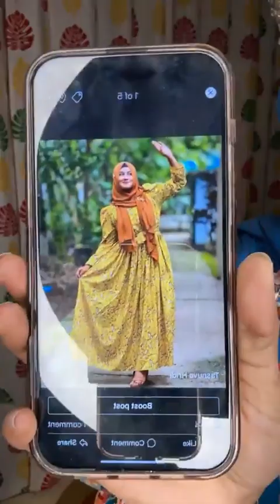ডিসেম্বরে কে কোথায় যাচ্ছো ঘুরতে 😍 Osun Lifestyle Tasnuva Hridi Family Entertainment bd BANGLA MIX TV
ডিসেম্বরে কে কোথায় যাচ্ছো ঘুরতে 😍 Osun Lifestyle Tasnuva Hridi BANGLA MIX TV Family Entertainment bd

ডিসেম্বরে কে কোথায় যাচ্ছো ঘুরতে? 😍
Osun Lifestyle আমার স্টুডেন্ট আপুদের ভ্যাকেশনের জন্য কি কি আনলো?
 পর্দা Arlin's এর। 💚
Osun Lifestyle
Osun Lifestyle - Clothing Brand 🇧🇩

Page · Shopping & retail

Dhaka, Bangladesh

_Osun.Lifestyle_

If they don’t like you for being yourself, be yourself even more. 🦚🌼

Page · Public figure

Make It Up By Farzana Islam BANGLA MIX TV

 • ৭০ হাজার টাকার ল্...

 • আরবের ঐতিহ্যবাহী ...
SM TV

BANGLADESN MEDIA